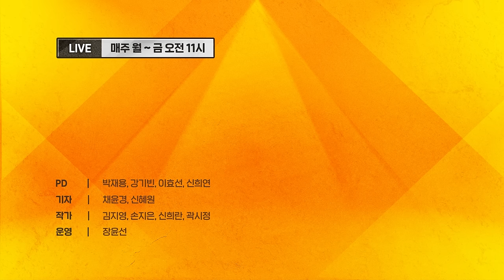탄핵 요구 80만?민주당 권리당원만 '200만' 의미있는 숫자 아니다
00:00 - 하이라이트
00:45 - 장르만 토론회(국민의힘 전당대회 대리전)_정광재 한동훈 캠프 대변인 · 김정식 국민의힘 전 청년대변인 · 박진호 국민의힘 김포갑 당협위원장
05:25 - 내가 '이 후보를 택한 이유'는?
19:00 - '배신의 정치' 공방전
32:20 - 김건희 여사 특검, 모두 반대 입장?
34:50 - '윤 대통령 탄핵 청원' 80만 동의, 당의 입장은?
52:10 - 홍준표 "여당은 좋으나 싫으나 대통령 안고 가야"